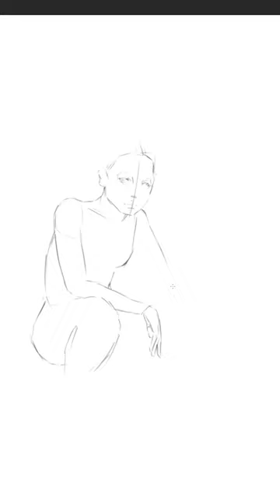Druid - Sketch for a New Project!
Initial sketch for my digital painting 'Druid'

Full length speed painting video for this coming soon!